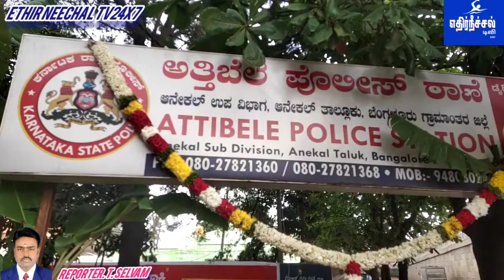தமிழக கர்நாடக எல்லைப் பகுதியில் அமைந்துள்ள அத்திப்பள்ளி காவல் நிலையத்தில் ஆயுத பூஜை உற்சாகமாக..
தமிழக கர்நாடக எல்லைப் பகுதியில் அமைந்துள்ள அத்திப்பள்ளி காவல் நிலையத்தில்  ஆயுத பூஜை  உற்சாகமாக கொண்டாட்டம் அவள் பொறி கடலை பழங்கள் படையலிட்டு சாமுண்டீஸ்வரி தாய்க்கு வழிபாடுகள்.

 பெங்களூர் மாவட்டம் ஆனேக்கல் தாலுக்காவில்  உள்ள அத்திப்பள்ளி காவல் நிலையத்தில்   வியாழக்கிழமை  மாலை 6:00 மணி அளவில் சர்க்கிள்  இன்ஸ்பெக்டர் விஸ்வநாத். தலைமையில் மைசூர் சாமுண்டீஸ்வரி திருவுருவப்படத்தை வைத்து  சரஸ்வதி பூஜை மற்றும் ஆயுதபூஜை கொண்டாடப்பட்டது

தலைமை. சப் இன்ஸ்பெக்டர் நாராயன் ராவ்.

 இந்த நிகழ்ச்சிக்கு சிறப்பு அழைப்பாளராக. டி.ஒய்.எஸ்.பி. லட்சுமணா  நாராயணன் கலந்து கொண்டு அவர் பேசுகையில். இதேபோன்று வருடா வருடம்  சிறப்பாக பணியாற்றி வரும் காவல்துறையினர்கள் நீங்கள். காவல் நிலையத்திற்காக நேர்மையாக உழைக்க வேண்டும் அதிகாரிகளிடம் அன்பாக பழக வேண்டும். காவல் நிலையத்திற்கு வரும் புகார்கள் மீது உடனடியாக நடவடிக்கை எடுக்க வேண்டும்.  தவறு செய்தவர்கள் மீது உரிய நடவடிக்கை எடுக்க வேண்டும். என்று. டி ஒய் எஸ் பி  லக்ஷ்மணா  நாராயணன் அவர்கள் சிறப்புரையாற்றினார்.
இந்த நிகழ்ச்சியில்.

 சிறப்பு காவல் ஆய்வாளர்கள்.

அருண்குமார். பீரப்பா.மாதப்பா.லோகேஷ்.நாகராஜ்.நஞ்சப்பா. பிரபு குமார்.ரங்கசாமி. சிவன்னா. டிரைவர் ரவி. சாய் கோழி. ஸ்வேதா. உள்ளிட்ட பெண் காவலர்கள் என பலரும் பங்கேற்றனர்

 முன்னதாக.  படத்திற்கு மாலை அணிவித்து  சரஸ்வதி தேவி சாமி படத்திற்கு குங்குமம் சந்தனம் ஆகியவை பூசப்பட்டு  வாழை மரங்கள் தோரணங்கள் கட்டி திஷ்டி பூசணிக்காயில் கற்பூரம் ஏற்றி திருஷ்டி கழிக்கப்பட்டது இதை அடுத்து மங்கள ஆர்த்தி காட்டப்பட்டு அனைவருக்கும் பழங்கள் அவள் பொறி கடலை உள்ளிட்ட பிரசாதங்கள் வழங்கப்பட்டன.